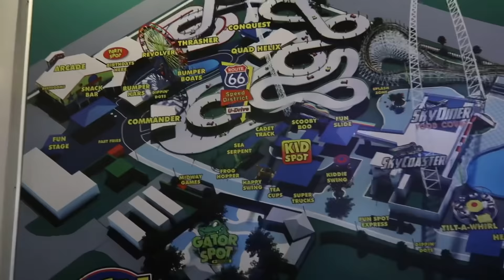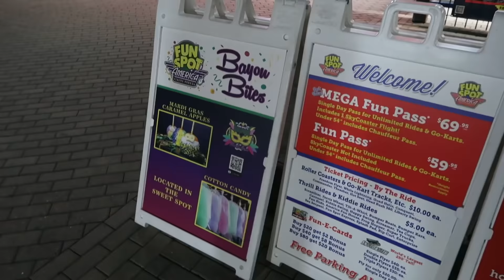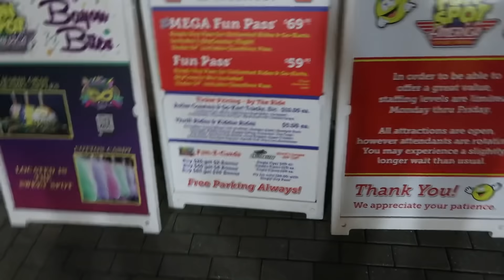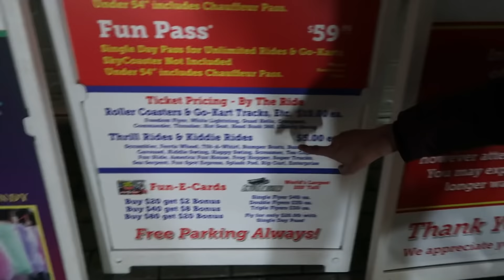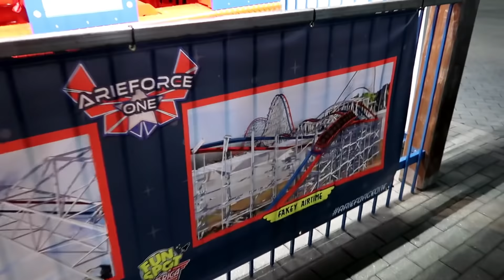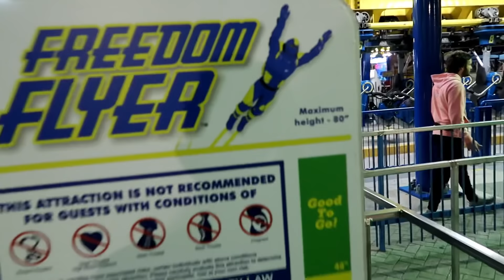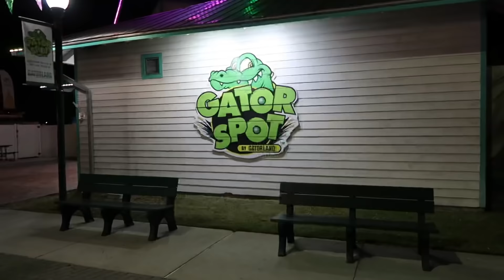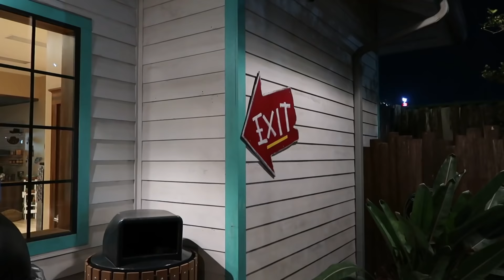My First Visit to Fun Spot Orlando! Exploring an Awesome Little Park Next to Universal Studios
Finally, my first ever visit to Fun Spot Orlando! This is a awesome little park located just a few miles down the street from Universal Orlando Resort and offers some thrilling attractions for just about anyone.  Hope you enjoy todays video from Fun Spot!

- Dylan